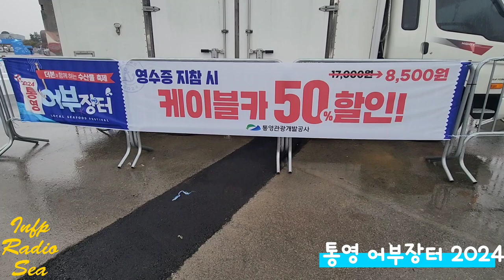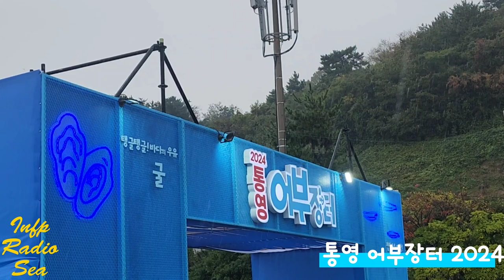통영 어부장터 통영 수산물 축제 Tongyeong Festival Scenery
통영여행 가보자고 어부장터 백종원 2024 | 미디어 244

오늘은 [경남 통영 어부장터 수산물 축제] 입니다.
통영은 조선시대 해군본부였던 삼도수군통제영이 있던 곳을 줄여 통영이라 합니다.
이순신 장군 덕후인 인프피가 좋아하는 도시입니다.
삼면이 바다로 둘러쌓인 바다의 땅 통영 축제
지금 만나러 갑니다.
Visit Tongyeong City in South Korea.